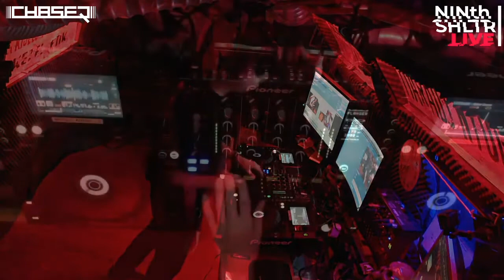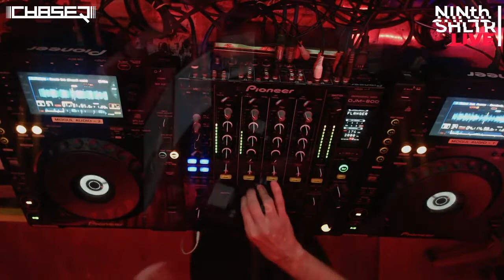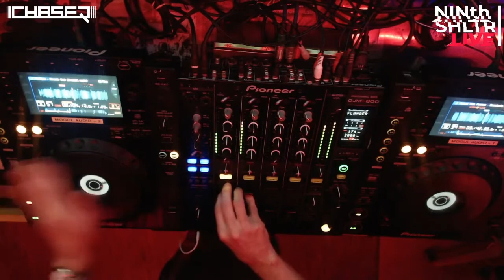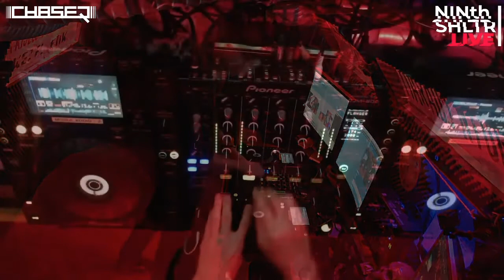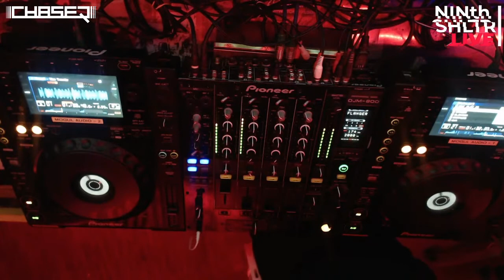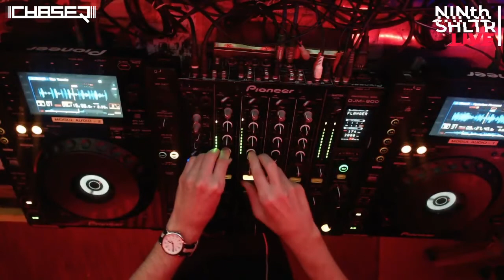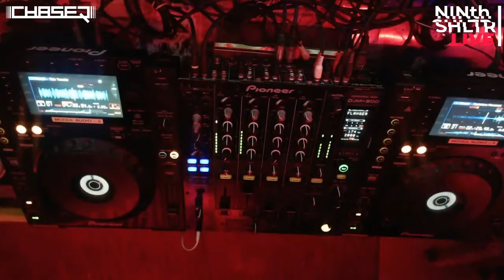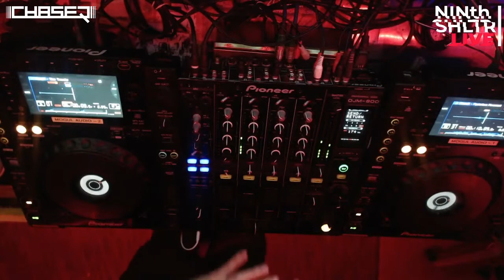ChaseR - Neurophobia Warm Up Live 9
ChaseR / Ignescent Recordings /